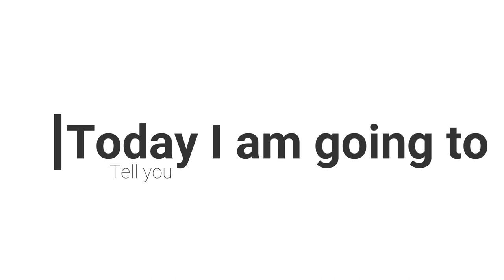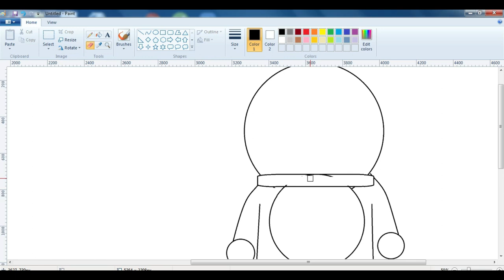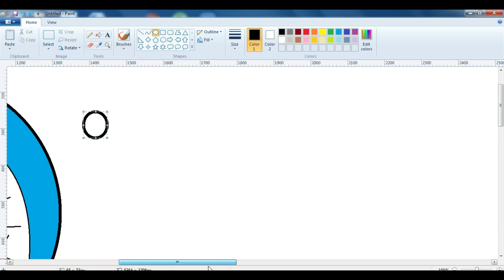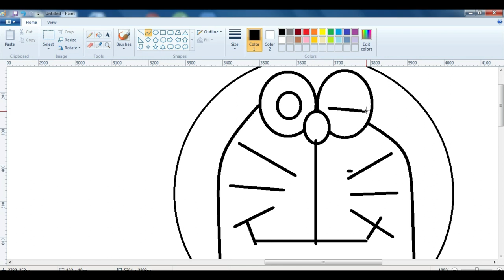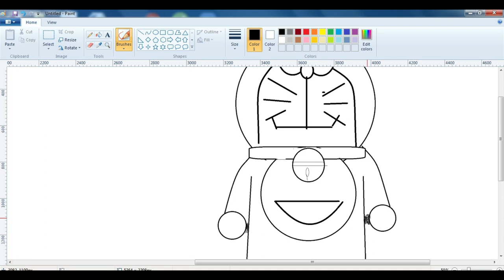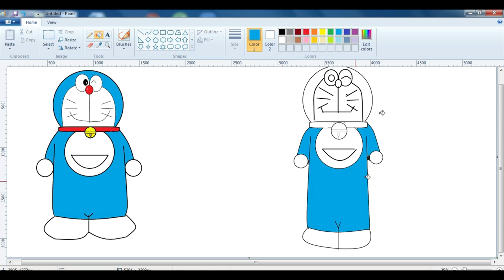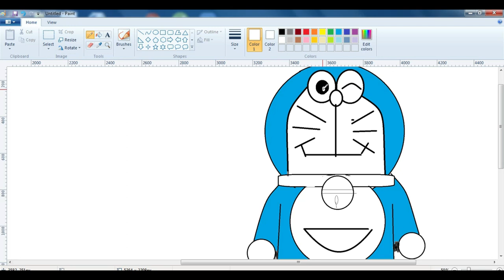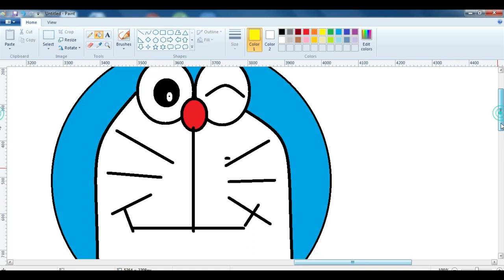How to draw Doreamon in Ms Paint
It took me 2 days to make this Video , Hope you like it .

And I use Filmora 9 to edit my videos

If you also want to download Filmora 9 for free and run it